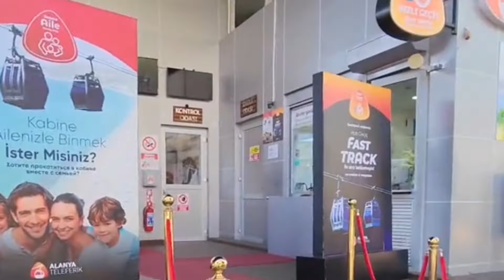ТЕПЛОТА, КРАСОТА И МОРСКОЙ ВОЗДУХ. ТУРЦИЯ 2023.